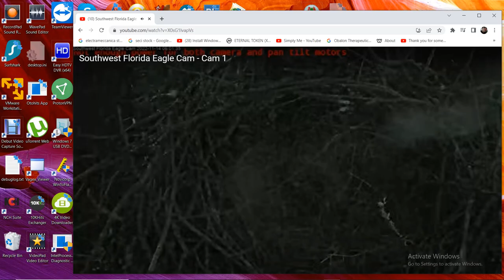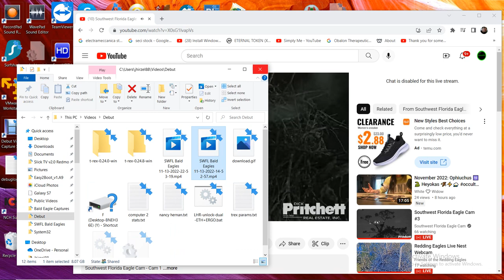SWFL Bald Eagles 11/13/2022 22:53